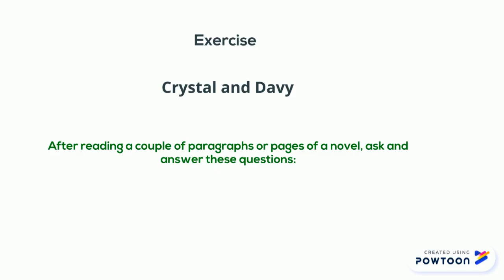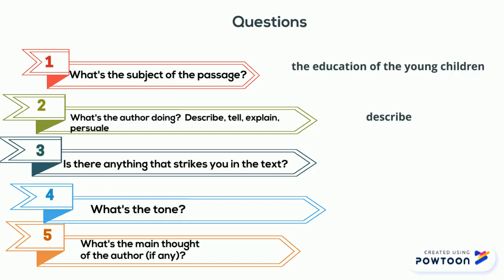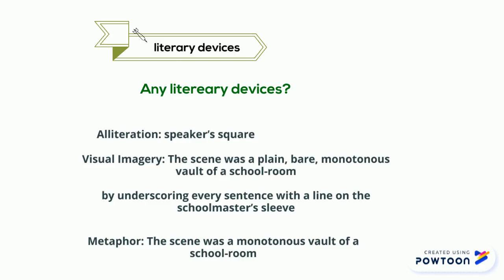How to analyze a novel part 2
Today we have some interesting exercises about how to analyze a novel